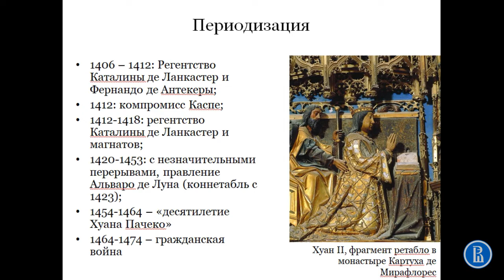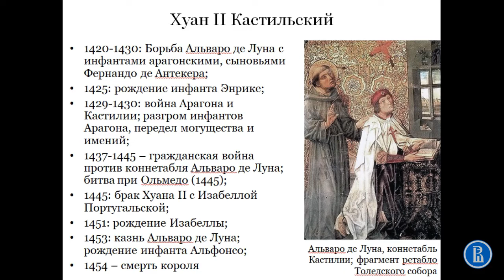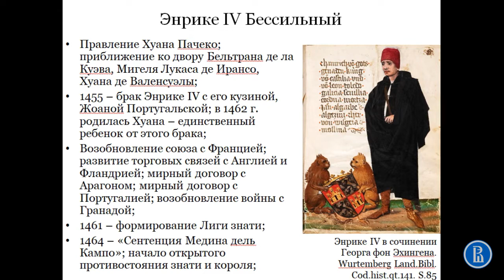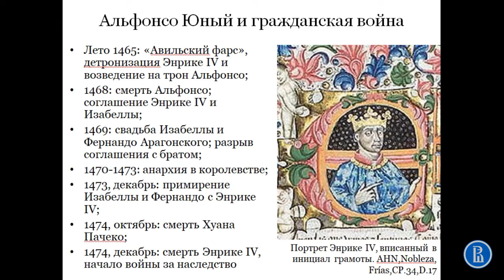Кастилия при Хуане II и Энрике IV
Лекция "Христианские королевства Испании в сер.XIV-XV вв.". Часть третья.

Курс "История Испании XIV-XX вв."